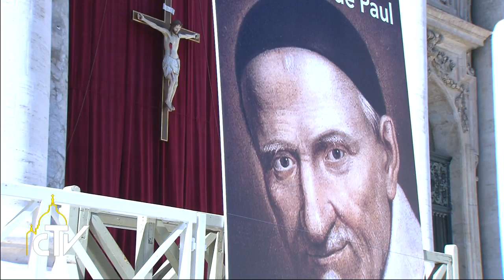Udienza vincenziani 14.10.2017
Il Dna dell’accoglienza e della carità

Papa Francesco, nell’udienza in piazza San Pietro agli oltre 11 mila membri della famiglia vincenziana, incontrati in occasione dei 400 anni del carisma di San Vincenzo, ha messo l’accento su tre verbi: adorare, accogliere e amare.